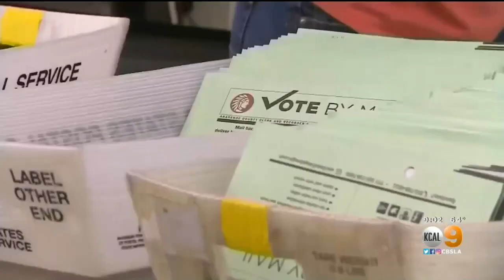President Trump, Joe Biden Target Key Battleground States As Election Nears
CBS News polls show multiple key battleground states are too close to call.